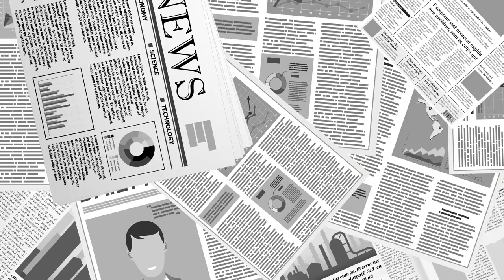그들끼리 특권리그 만들다 [공병호TV]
Bitcoin : 3MTW849AkP2ftLeSK2teZHMmzLu7Z83s9U